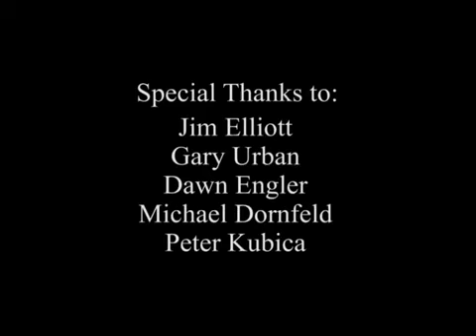Scubability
Diveheart is a nonprofit tax-exempt 501(c)(3) organization. The purpose of Diveheart is to provide and support educational scuba diving programs that are open to any child, adult or veteran with a disability, with the hope of providing both physical and psychological therapeutic value to that person.